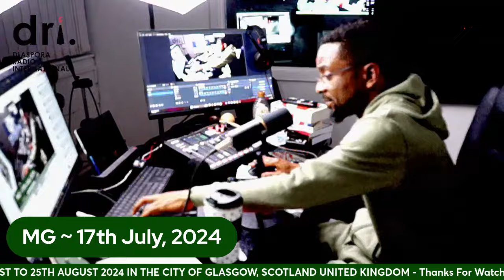REACTIONS: Tinubu's Looting Is Dangerous, Exhausting - Save Yourselves People When You Can - Part 1